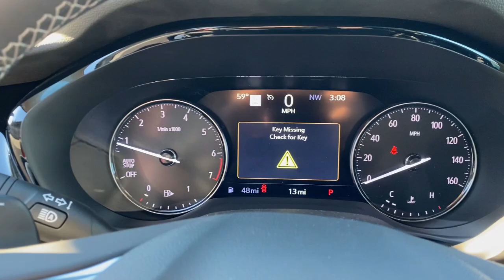2022 Buick Envision Branson, Forsythe, Ozark, Kimberling City, Harrison, MO 36848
Cinnabar Metallic New 2022 Buick Envision available in Branson, Missouri at Pinegar Chevy Buick GMC Branson. Servicing the Forsythe, Ozark, Kimberling City, Harrison, MO area.

AUDIO SYSTEM  10.2 DIAGONAL BUICK INFOTAINMENT SYSTEM WITH NAVIGATION  includes multi-touch display  AM/FM/SiriusXM stereo  Bluetooth streaming audio for music and most phones  Wireless Apple Carplay/Wireless Android Auto for compatible phones  advanced voice recognition  in-vehicle apps  personalized profiles for infotainment and vehicle settings.